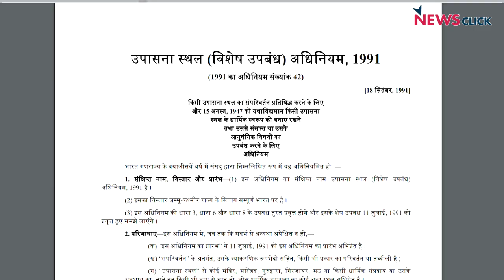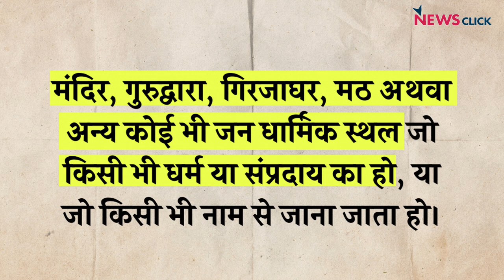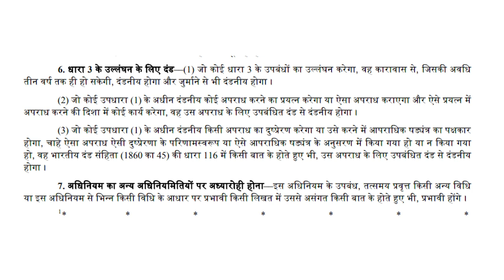'उपासना स्थल क़ानून 1991' के प्रावधान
ज्ञानवापी मस्जिद से जुड़ा विवाद इस समय सुर्खियों में है। यह उछाला गया है कि ज्ञानवापी मस्जिद विश्वनाथ मंदिर को तोड़कर बनाई गई थी। ज्ञानवापी मस्जिद के भीतर क्या है? अगर मस्जिद के भीतर हिंदू धार्मिक मान्यताओं से जुड़ा कुछ भी मिलता है तो इस पर हिंदुओं का अधिकार होगा। मस्जिद की मिल्कियत बदल दी जाएगी। पूजा या उपासना स्थल अधिनियम,1991 इन्हीं सब विवादों को रोकने के लिए बनाया गया था। आइये जानते हैं कि इस क़ानून के अहम प्रावधान क्या है?